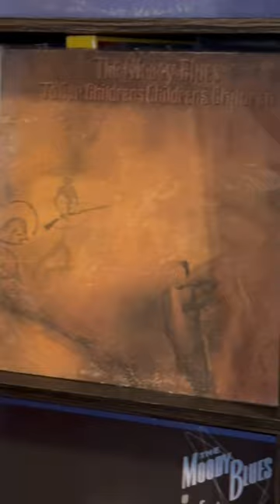The Moody Blues Vinyl Records